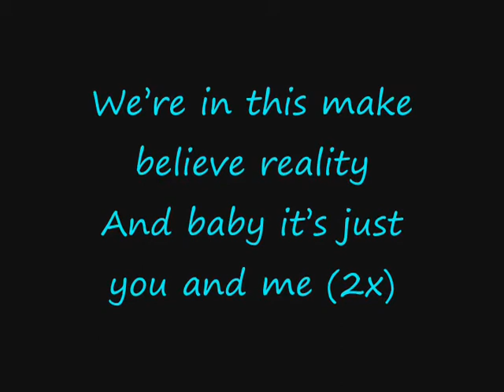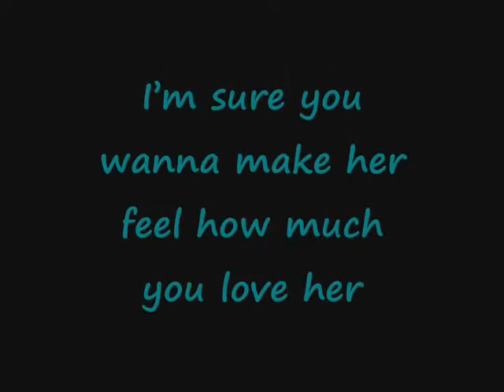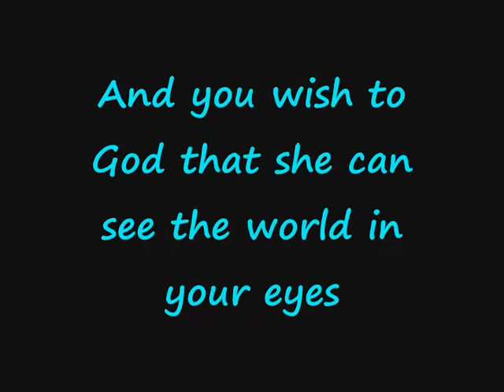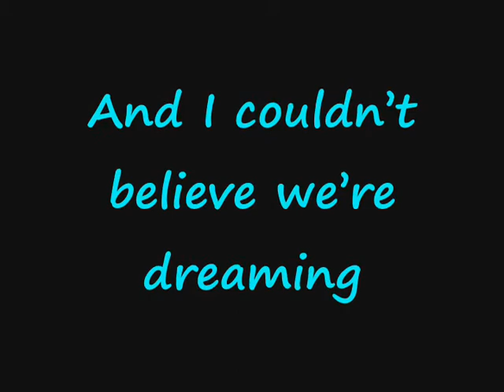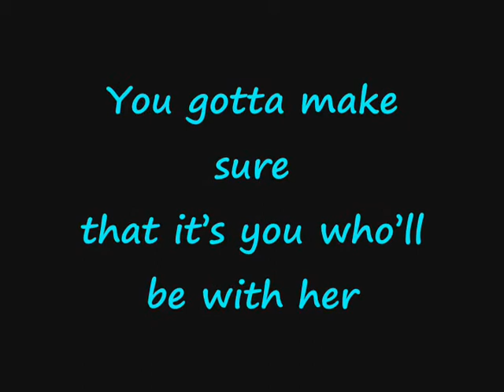SomeDayDream- Daydreamer (LYRICS)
DayDreamer by SomeDayDream